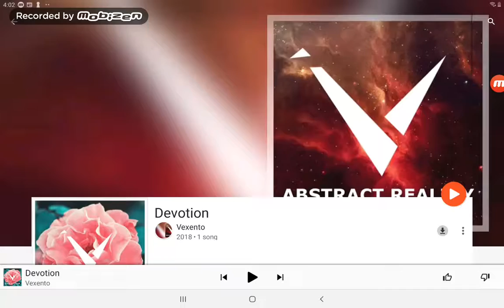Getting the newbie badge on. Tower of hell